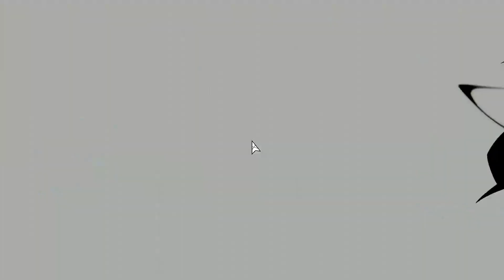Neon White - Rebirth 2:34.02